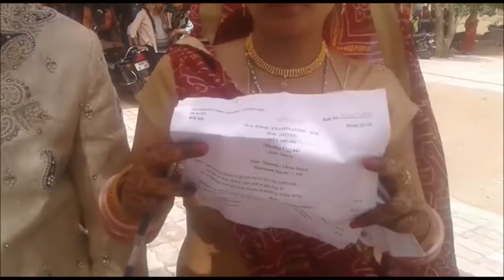शादी के बाद पहले परीक्षा... फिर ससुराल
आज के दौर में शिक्षा कितनी महत्वपूर्ण है. इसकी बानगी देखने को मिली राजधानी के चौमूं की राजकीय महिला कॉलेज में... जहां एमए हिन्दी की छात्रा माया कुलदीप की अक्षय तृतीया के अबूझ सावे पर शादी हुई... और जब बाबूल के घर विदाई हुई. तो पिया घर जाने की बजाय पहले राजकीय गर्ल्स कॉलेज पहुंची. जहां उसने एमए हिन्दी की परिक्षा दी,,, माया ने बाकायदा दुल्हन की पोशाक में ही परीक्षा दी. इतना ही नहीं माया का पति हरिनारायण मौर्य भी दूल्हे की ड्रेस में माया के साथ कॉलेज पहुंचा. जब तक माया ने कॉलेज में परीक्षा दी तब तक माया का कॉलेज के बाहर इंतजार करते रहे. बाद पेपर के बारे में भी पूछा... माया ने सबको शिक्षा का संदेश देते हुए कहा कि सबसे पहला काम पढ़ाई है... शादी से ज्यादा महत्वपूर्ण पढाई है.